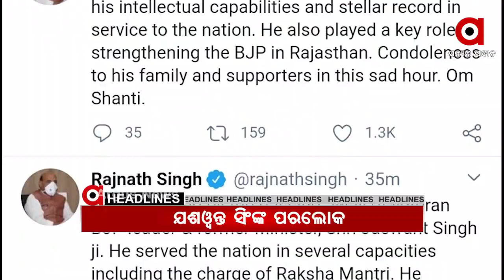10 AM Headlines